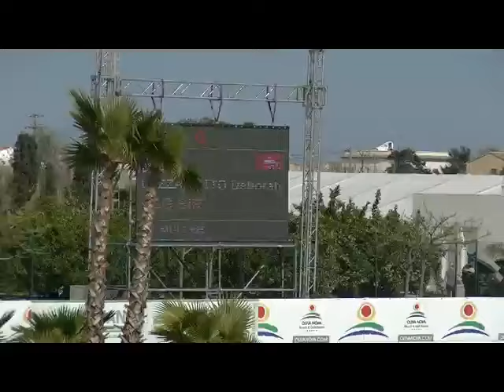PSG Sir 145 class LR CSI Oliva 2016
Gelding, 2008, Oldenburg, Cervin Costner x Argentinus